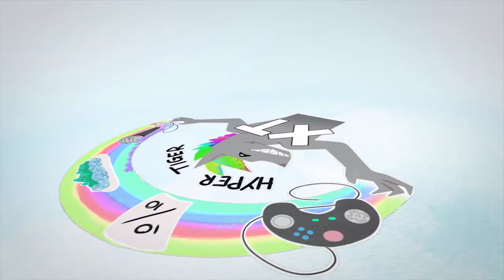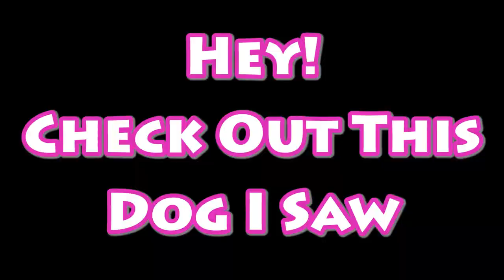Zombie Vikings Review | The Show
The Show: Season 01, Episode 09: Alas, Poor Yorick

This week on The Show we review Zombie Vikings, reveal which mythical creature you'd rather be, and more!

When you see the dog, the music you're hearing is Carefree Melody.